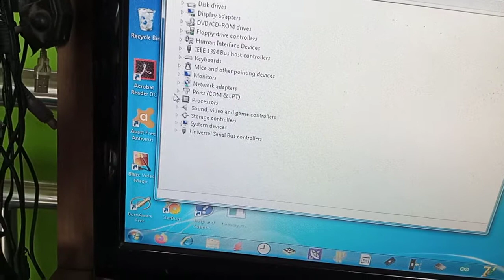1300973108 test USB 16F877 16f877 PIC16F877 bootloader indo-ware